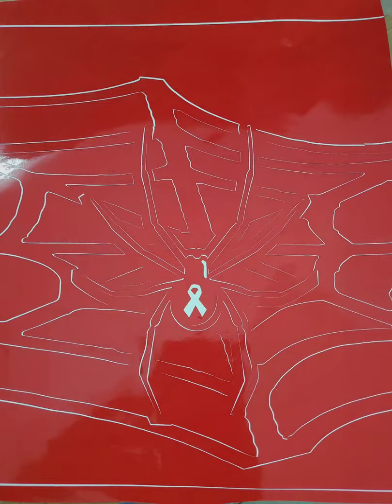Lumilor Makeready Demo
1st lumilor